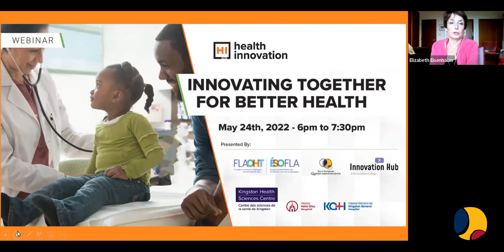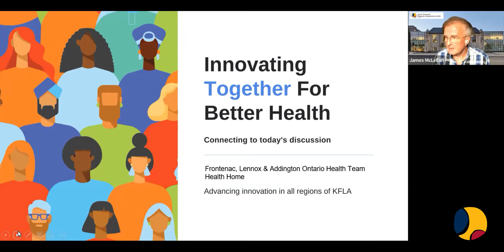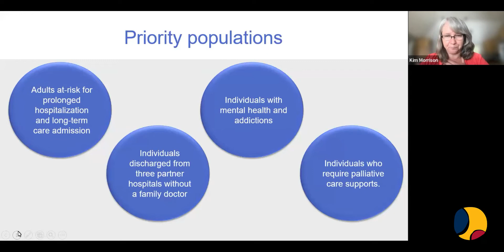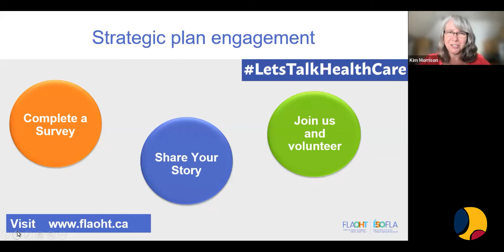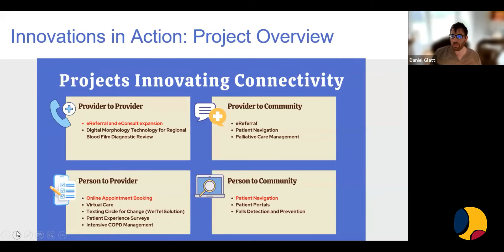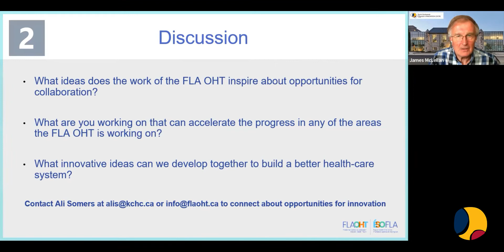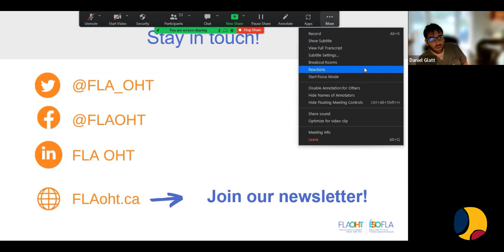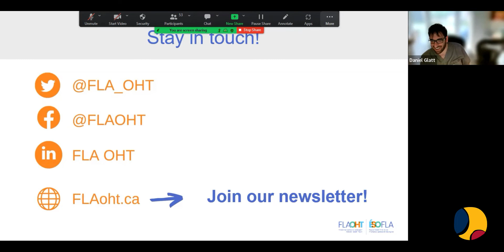Webinar: Innovating Together for Better Health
Innovators and entrepreneurs: Learn how you can collaborate with healthcare leaders who are transforming our local healthcare system through innovations in digital health and integrated care that improves people’s health and care experiences. Find out how you can get involved, spark new collaborations and co-design solutions.

About this Event:
On Tuesday, May 24th, led by Kingston Health Sciences Centre (KHSC), the Innovation Hub of St. Lawrence College and the Dunin-Deshpande Queen’s Innovation Centre (DDQIC) as part of the HI YGK health innovation initiative, audience members joined Frontenac Lennox and Addington Ontario Health Team (FLA OHT) leaders to learn how they are co-designing a more integrated, equitable health-care system through digital innovation and integrated care models.

Key outcomes from the session:
- Discover how the Frontenac Lennox and Addington Ontario Health Team is transforming our local healthcare system through innovations in digital health and integrated care models
- Opportunities for innovators and entrepreneurs to collaborate with the FLA OHT on this transformation journey
- Opportunities for innovation to address rural health challenges
- Innovations in health care can improve people’s health and care experiences and drive economic growth. It’s about InnovatingTogetherForBetterHealth.

Learn more about the Frontenac, Lennox and Addington Ontario Health Team

About the Experts:
Kim Morrison has extensive experience within the healthcare sector. As a Fellow of the Canadian College of Family Physicians (FCFP), she is a family physician in Napanee and  Chief of Staff at the Lennox and Addington County General Hospital. She also leads the Primary Care Alliance. Kim is presently the Executive Lead of the Frontenac, Lennox and Addington Ontario Health Team (FLA-OHT) and Primary Care Lead of the Regional Health Information System (Lumeo) Project.  Kim is passionate about person-centred care founded in a primary care-based “Health Home” where people’s physical, mental, spiritual, emotional and health needs must be acknowledged and addressed in order to be “well”. She is committed to achieving this by supporting the building of a connected, and truly integrated health and wellness system using the resources available most efficiently through innovation and collaboration.

Daniel Glatt works in Napanee as a family physician and as a hospitalist at Lennox and Addington County General Hospital. He is also the co-chair of the Frontenac, Lennox and Addington Ontario Health Team Digital Support Structure, chair of the Digital Toolbox Committee for the Rural Frontenac Lennox and Addington Health Collective, and the Lennox and Addington County General Hospital (LACGH) Physician Champion for the Lumeo Southeast Regional Health Information System. One of Dan’s key interests is understanding and evaluating how technology can improve healthcare delivery for both the healthcare providers and the people they serve.

Jim McLellan(Sc’81, PhD’90) is the Academic Director of the Dunin-Deshpande Queen’s Innovation Centre, former Head of the Department of Chemical Engineering at Queen’s and a co-founder of the Queen’s Innovation Centre Summer Initiative (formerly known as QSII). Prior to joining Queen’s in 1990, he worked for Petro-Canada as a control applications engineer. He is an active researcher and consultant in the fields of statistical model building and process control, working with major companies ranging from biomedical devices to metals manufacturing and chemical manufacturing processes. Jim is committed to building innovation and entrepreneurship programming at Queen’s and to growing a vibrant entrepreneurial culture in the Kingston region, working with many groups in the Kingston entrepreneurship ecosystem. Jim is cross-appointed to the Department of Mathematics and Statistics, and to the Dan School of Drama and Music. He collaborates in teaching and research in innovation and pedagogy in the technology and creative arts fields.

About Health Innovation Kingston (HI YGK):
As part of a FedDev Ontario investment the City of Kingston in partnership with Queen’s University, St. Lawrence College, Kingston Health Sciences Centre, and Kingston Economic Development Corporation, the project, called HI YGK, has brought some of the region’s most notable post-secondary and health care institutions together to position Kingston as a place to develop, test, and commercialize innovative solutions for the health sector. This collaboration is leveraging three technology development labs to support local R&D needs and establish new business advisory supports to help entrepreneurs and SMEs commercialize health innovations and scale up their companies.